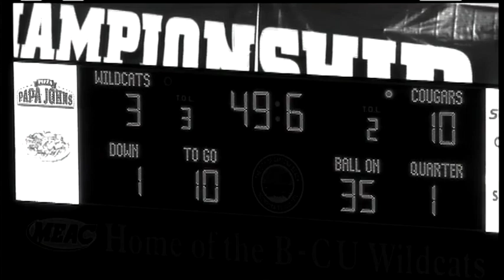USF NAIA Championship Game ESPN Highlights